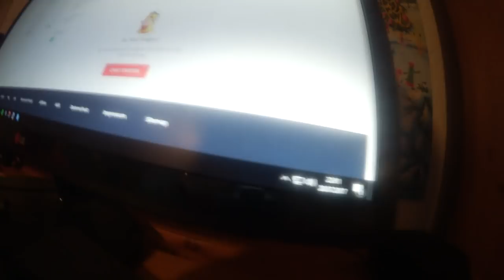Best of Kampfschaf LAN PARTY Vlogs [DE]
►Best of Lan Party VlogsKampfschaf Kampfschaflp Kampfschaftv Kampfschaf_TV Kampfschaf_LP Let's play letsplay◄

                            [Beschreibung].

├Twich Die Musik die ich verwende

Programme die ich verwende:

├Audacity
├Photoshop CC
├Fraps
├OBS
├Webcam XP
Mein Equipment: